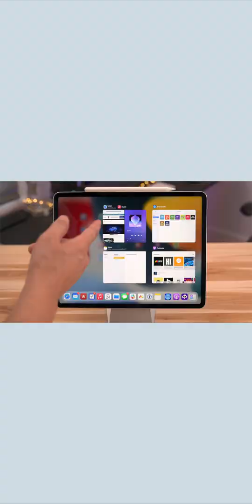iPadOS multi-window App Switcher shortcut!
A handy tip for working with multi-windows in the App Switcher!

5 previous Daily Quick Tips:
A handy iPadOS MULTITASKING tip...

Do you have a quick tip to share? Let me know!

Jeff's favorites:
Whoosh! Screen Cleaner
Slope mini iPhone stand